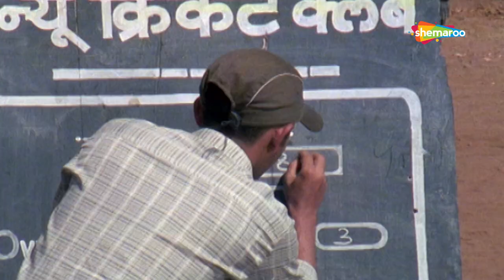Mingo Marathi Movie - Ramesh Bhatkar - Himani Shivpuri - Marathi latest Movie - Part 6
Movie Name : Mingo
Cast : himani shivpuri, ramesh bhatkar, apeksha kashikar and others
Director : SANTOSH TODANKAR
Music Director : S. PRAKASH

Watch Shemaroo MarathiBana On:
- UCN - 270
- HATHWAY - 518
- GTPL - 474
- DEN - 834

२) शेमारू मराठी चॅनेल वरील जॉईन बटण दाबा.
३) ₹ ११९ चे  देय द्या आणि प्रीमियम मराठी चित्रपटांचा आनंद घ्या.